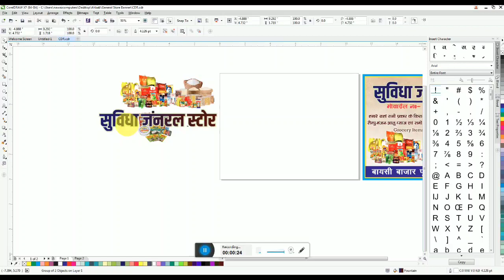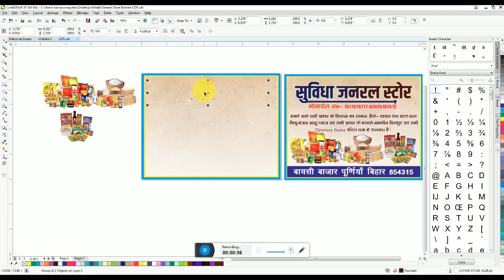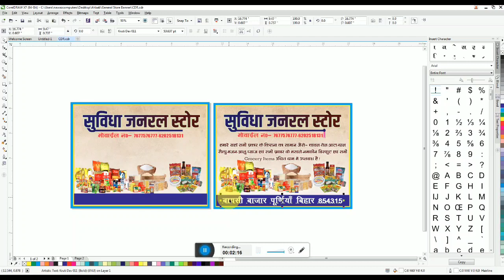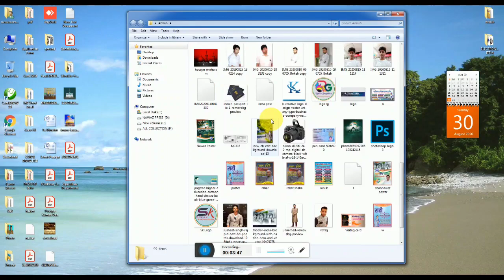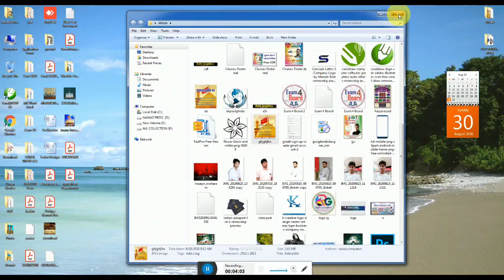General Store Banner kaise banaye | Kirane ka Poster kaise banaye | Genaral ka poster kaise banaye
Welcome to :  Rahi Graphics
Online Graphics Design Learning Platform

Keyword Tag:-
Borde kaise banaye
Mobile se Poster kaise banaye
Mobile se Banner design kare
Mobile se Banner kaise banaye
Poster me border kaise dale
Border kaise dale
Pixellab se border kaise dale
PicsArt se border kaise dale
Pixellab editing
PicsArt editing
Pixellab tutorials
PicsArt Tutorials
Harigovind Official